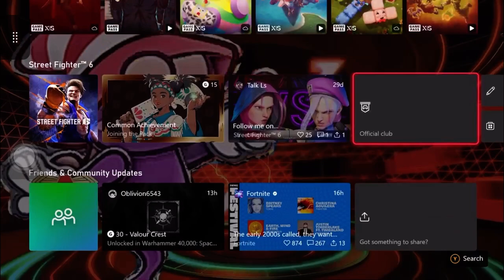Street Fighter 6 Battle Hub Match Terry Vs. Ed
Playing Street Fighter 6 Battle Hub Match Terry Vs. Ed